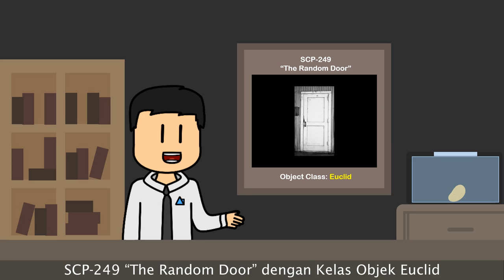Pintu Berpergian Kemana Saja - SCP-249 "The Random Door"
Dalam episode kali ini kita akan membahas sebuah pintu yang bisa membawa kita keseluruh tempat yang ada didunia, kok bisa? let's check it out!

== Perhatian! ==

== Music Used ==
Lukrembo - Biscuit

Pintu Berpergian Kemana Saja - SCP-249 "The Random Door" is based on "SCP-249" by "Dr Gerald"